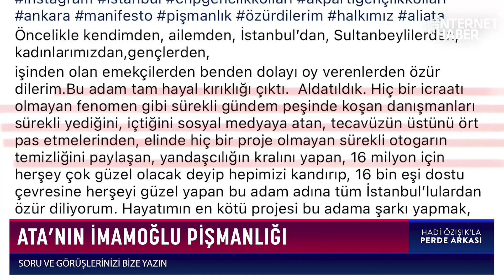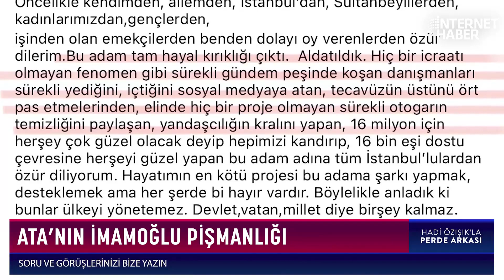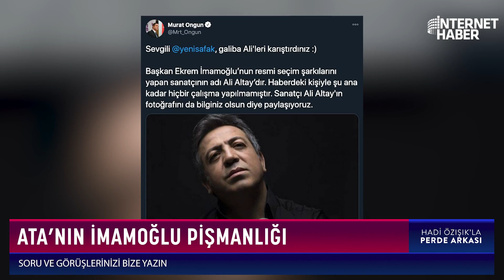EKREM İMAMOĞLU'NUN SEÇİM ŞARKISINI YAPAN ALİ ATA BİN PİŞMAN OLDU!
İstanbul Büyükşehir Belediye Başkanı Ekrem İmamoğlu'nun seçim müziğini seslendiren sanatçı Ali Ata, İstanbul halkından özür diledi. Ekrem İmamoğlu'nun CHP'deki tacizlere sessiz kaldığını vurgulayan Ali Ata, İmamoğlu'nun hiçbir icraat yapmadan reklam peşinde koştuğunu söyledi. Gazeteci Hadi Özışık, Murat Ongun'un bunu inkar etmek yerine Ali Ata'yı çağırıp konuşabilirlerdi dedi. Ali Ata yakın zamanda İnternethaber'de tüm belgeleriyle ve iddialarıyla olacak!

Youtube Koordinatörü : Havva Köse
Yönetmen: Mustafa Kuloğlu
Ses: Fatih Bar
Kamera: Onur Bingöl
Kurgu: Hakan Müstecep
Kurgu: Yusuf Özışık
İçerik Editörü: Asel Uğurlu
İçerik Editörü: Ceren Ersöz

Merhaba arkadaşlar,
2000 yılından bu yana Türkiye'de İnternet gazeteciliği yapıyorum. İnternethaber, Gazeteoku, Cevaplatv, İnternetspor, Gazeteciler.com, Elmaelma.com ve Memurhaber sitelerinin kurucusuyum. Nethaber yazarı Süleyman Özışık ile birlikte Youtube kanalımda yayın yapıyoruz, haber, politika, siyaset, gündem, son dakika haberler, gazete yazarları ile röportajlar... sokak röportajları habere dair her şey var. İsmail Küçükkaya konuğum oldu mesela, Süleyman Soylu, Numan Kurtulmuş, Candaş Tolga Işık, Binali Yıldırım, Cem Küçük, Korkmaz Karaca... gibi bir çok gazeteci ve siyasetci konuğum oldu.

Takipte Kalın!